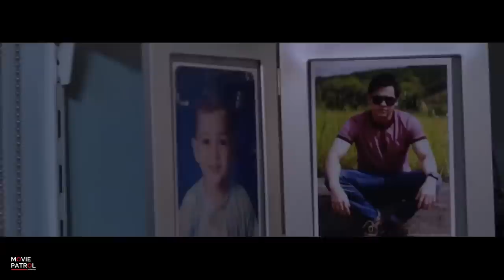Balatkayo Official Trailer (2017) | Aiko Melendez, Polo Ravales, Nathalie Hart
Balatkayo Official Traile(2017): Check out the official trailer for Balatkayo starring Aiko Melendez, Polo Ravales, Nathalie Hart, Rico Barrera, James Robert, Sarah Pagcaliwagan Brakensiek, Vangie Labala. In cinemas, October 11, 2017.

An OFW mother is forced to come back home to deal with her son whose sex video has gone viral.

Directed by Directed by Neal Tan and written by Jason Paul Laxamana..